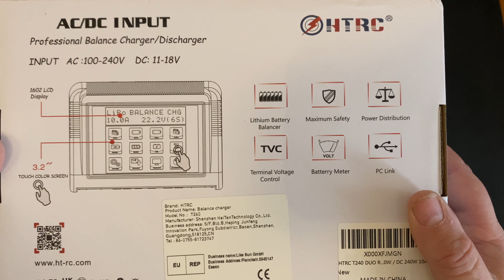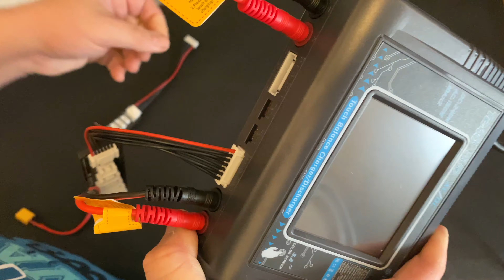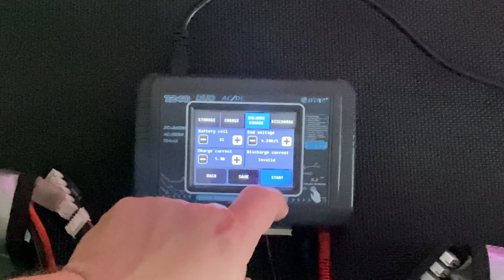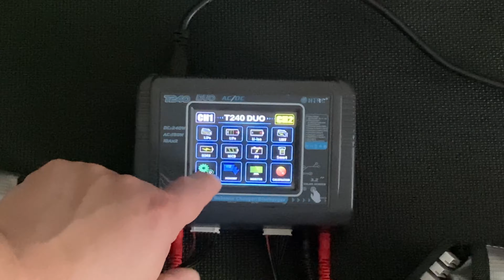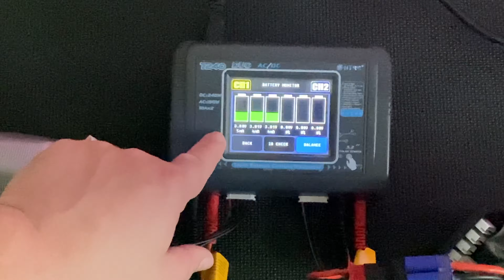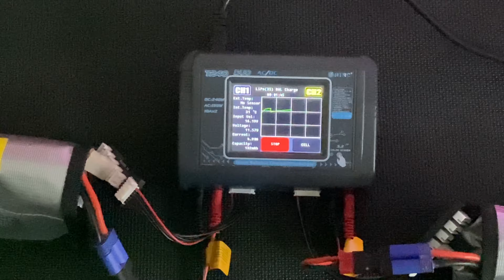Chargeur LiPo tactile duo HTRC T240 (unboxing)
Quand on possède au moins une RC qui tourne avec des packs de 2 batteries, ça peut devenir TRÈS long et chiant de n'avoir qu'un chargeur, même lorsque c'est un modèle duo
J'ai donc sauté sur l'opportunité de me procurer ce HTRC T240 à prix correct, qui apporte des fonctionnalités bien utiles dont est privé mon C240
Et je n'ai pas été déçu !

Tu veux savoir pourquoi ? Alors regarde ma vidéo ! 😁

Merci à NAVBES dont la vidéo sur la résistance interne des LiPo m'a orienté vers ce modèle de chargeur

Allez checker sa chaîne, c'est plein de bonnes astuces !